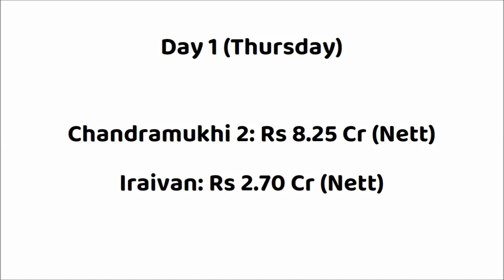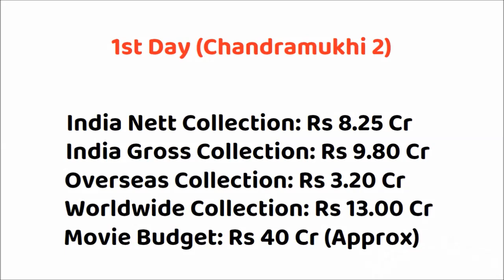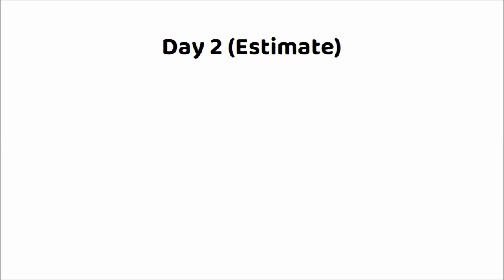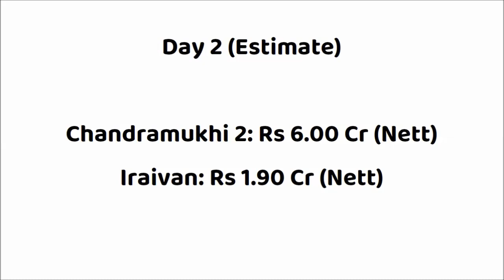Chandramukhi 2 vs Iraivan 2 Days Box Office Collection | Raghava Lawrence | Jayam Ravi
Chandramukhi 2 vs Iraivan
Iraivan vs Chandramukhi 2

Chandramukhi 2 Box Office Collection Day 1
Chandramukhi 2 Box Office Collection Day 2

Movie: Chandramukhi 2 (2023)
Star Cast: Raghava Lawrence, Kangana Ranaut, Vadivelu & Others
Director: P Vasu
Producer: Subaskaran

Iraivan Box Office Collection Day 1
Iraivan Box Office Collection Day 2

Movie: Iraivan (2023)
Star Cast: Jayam Ravi, Nayanthara & Others
Director: I. Ahmed
Producer(s): Sudhan Sundaram & Jayaram .G